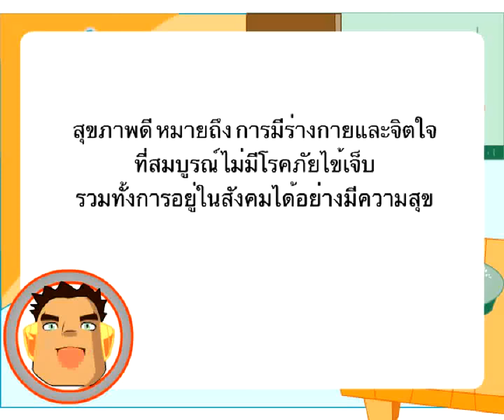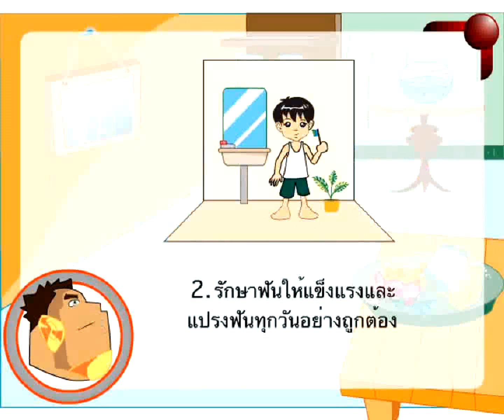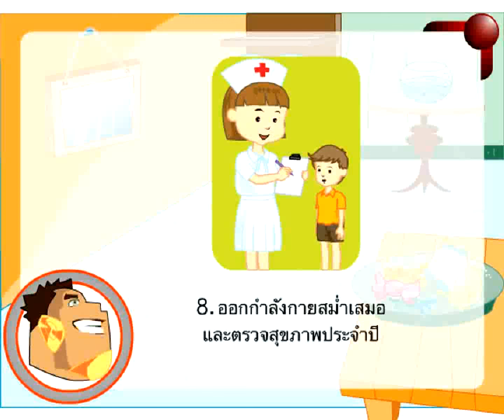สุขภาพดี